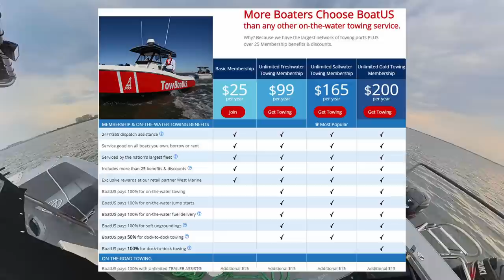Rescuing a Stranded Mako off the Whale Key Sandbar | 21ft Mako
Get a unique perspective of the action as a towboat operator in this thrilling video! Join us on a high-stakes mission as we race to rescue a stranded 21ft Mako boat stuck on a sandbar near Whale Key.
In this heart-pounding adventure, you'll witness the challenges and excitement of our day-to-day operations as we respond to distress calls and come to the aid of fellow boaters in need. See firsthand the expertise and precision required to navigate treacherous waters and safely tow a stranded vessel to safety.
Our team's dedication to maritime safety is on full display as we work together to ensure the successful recovery of the Mako boat and its crew. We'll share insights, tips, and behind-the-scenes moments that shed light on the world of towboat operators and the vital role we play in keeping our waterways safe.
Whether you're a seasoned towboat enthusiast or just curious about our work, this video offers an exclusive look at the challenges we face and the satisfaction of a job well done. 🚤⚓🌊